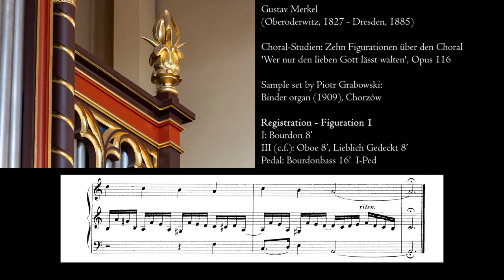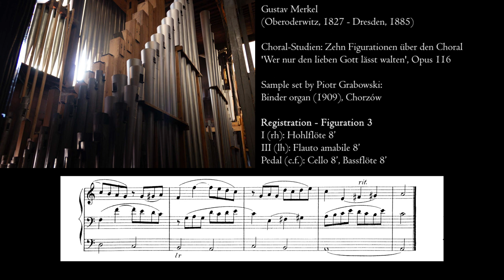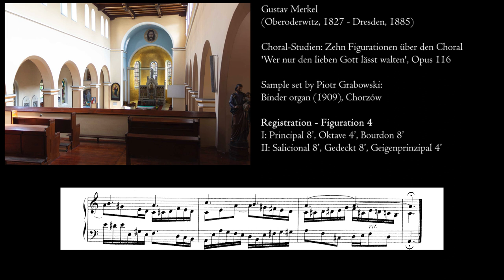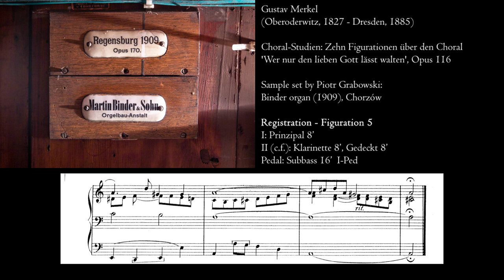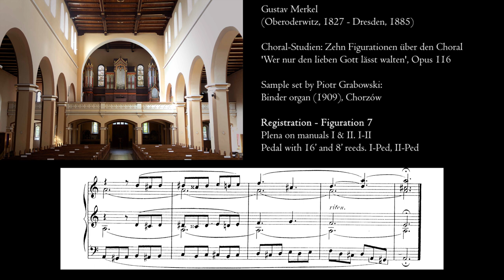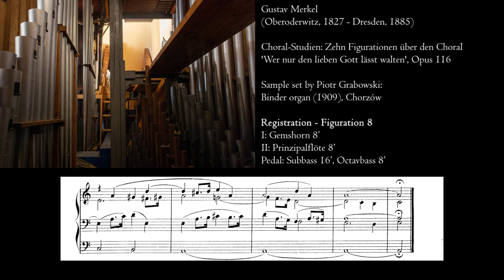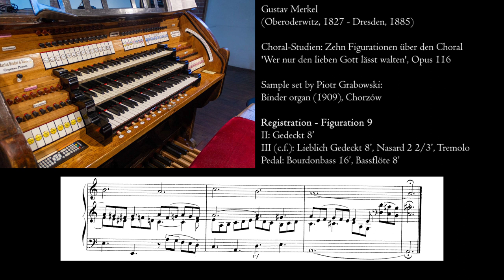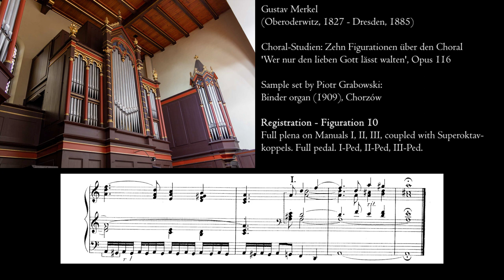Merkel - 10 Variations 'Wer nur den lieben Gott lässt walten' - Binder organ, Chorzów, Hauptwerk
A few months ago (before I started on YouTube) I recorded these variations as a demonstration of the newly released sample set of the Binder organ in Chorzów. An excellent organ for this German romantic music.

I found this beautiful set of variations, although Merkel himself called them studies. Well, I understand why. With some variations you'd wish for a third hand or foot. I especially want to thank my neighbours for having to endure the loud pedal noise, due to extensive studying of variations 7 & 10... :)

00:00 Chorale
01:14 Fig. 1 (reference to Mendelssohn, Sonata VI)
02:23 Fig. 2
03:28 Fig. 3
05:03 Fig. 4 (clear reference to Bach)
06:19 Fig. 5 (Klarinette as c.f.)
08:21 Fig. 6
09:39 Fig. 7 (ziemlich volles Werk)
11:18 Fig. 8
13:12 Fig. 9 (the beautiful sound of the Nasard)
15:25 Fig. 10 (volles Werk)

If you hear more references to other composers/compositions, let me know!